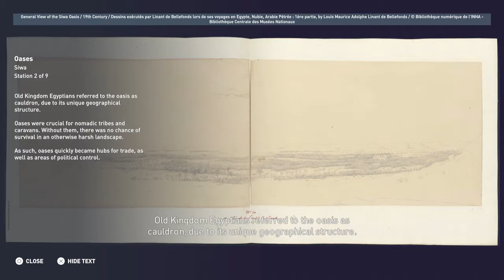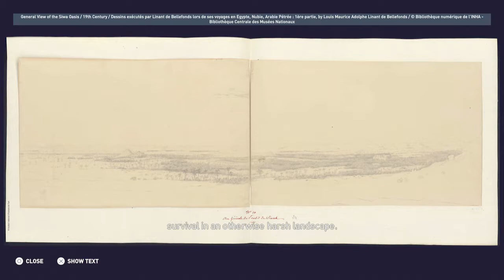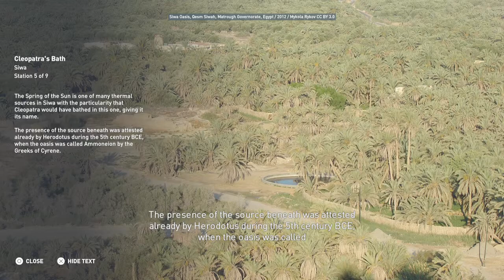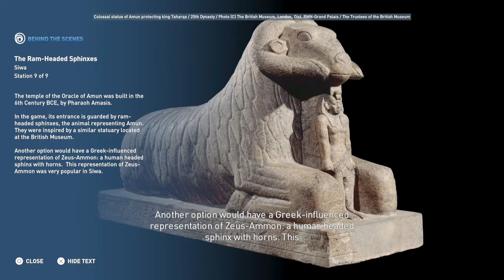Assassin's Creed: Origins - Discovery Tour - Egypt - Siwa